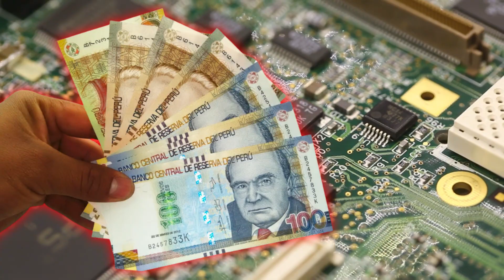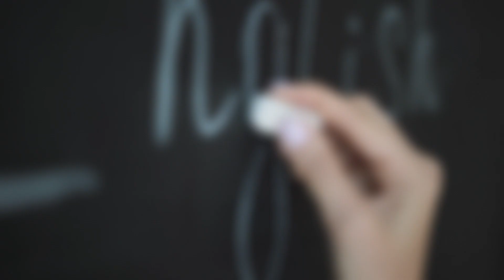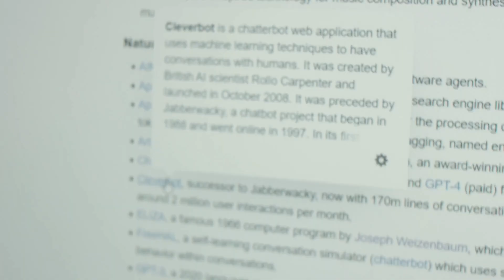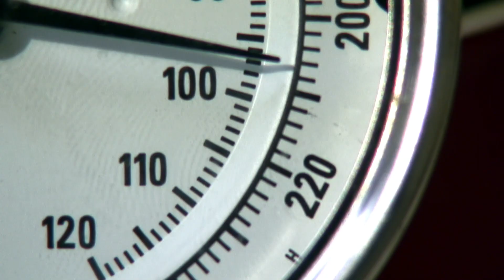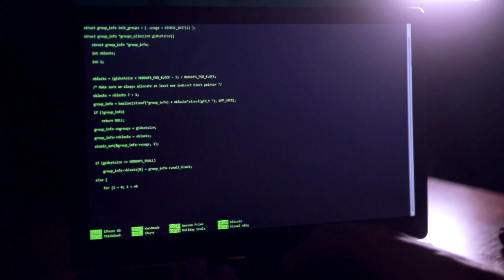Top 3 Reasons Why AI Prompt Engineering is the Hottest Job in Tech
The Secret Weapon of AI: Unveiling the High-Paying Career of an AI Prompt Engineer (2024)
The tech world is a whirlwind of innovation, constantly churning out new trends and leaving many wondering: what's the next hot job? Fear not, tech enthusiasts! The AI Uplift has its finger on the pulse, and today, we're revealing a hidden gem – the AI Prompt Engineer.

This isn't your average coding gig. AI Prompt Engineers are the whisperers behind the ever-evolving world of artificial intelligence. They craft the magic words that unlock the true potential of AI, acting as a bridge between human intention and machine response. But what exactly does that mean?

Imagine a powerful supercomputer brimming with information, yet lacking the ability to navigate it effectively. That's where the Prompt Engineer steps in. By crafting targeted questions and instructions (prompts), they guide the AI towards the desired outcome. It's like teaching a student, but instead of textbooks, you're using carefully designed prompts to nudge the AI in the right direction.

Intrigued? Here's where things get fascinating. Think of the applications exploding across industries. Major companies like Salesforce are betting big on AI, and they actively seek top-notch Prompt Engineers. Why? Because AI, when harnessed properly, can revolutionize everything from customer service to marketing campaigns.

Prompt Engineers can design prompts that enable AI to personalize customer interactions based on data analysis. They can craft instructions that allow AI to write compelling marketing copy tailored to specific audiences. The possibilities are truly mind-boggling.

However, it's not all sunshine and rainbows. As AI models become more complex, crafting effective prompts becomes a delicate dance. The wrong prompt can send the AI down a rabbit hole of irrelevant information, churning out nonsensical responses.

That's why another crucial aspect of the Prompt Engineer's role is ensuring their prompts remain unbiased. Imagine a world where AI-powered algorithms perpetuate existing societal biases. This is where Prompt Engineers act as gatekeepers, ensuring these powerful tools operate with fairness and transparency.

This video is your roadmap to understanding the captivating world of AI Prompt Engineering. You'll discover:

The secret sauce behind AI's true potential and how Prompt Engineers unlock it.
How AI Prompt Engineering bridges the gap between human intention and machine response.
Real-world applications across industries, from customer service to marketing.
The delicate dance of crafting effective prompts and avoiding AI biases.
The unique skillset needed to become a Prompt Engineer (linguistics, psychology, computer science).
The skyrocketing demand and high-paying salaries attracting top talent (over $200k annually).
Are you ready to become a pioneer in the AI revolution? This video equips you with the knowledge to determine if AI Prompt Engineering is your calling.

David (Perplexity AI) vs. Goliath (Google): How This Tiny Startup is Taking on Google with AI:

🔍 What to Expect:

Real-world Applications
Beginner-Friendly Insights